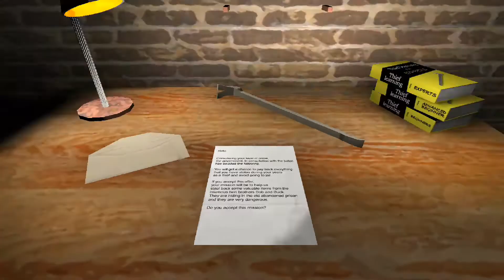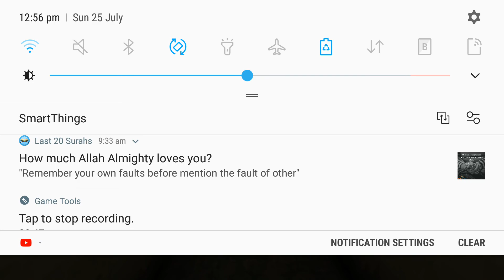The Twins Version 1.1 Sewer Escape In Easy Mode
Bob, Buck,Granny and Grandpa were partying because granny was rich and now there really drunk in easy Mode so the player has a big chance of escapeing via the sewer

Device: Samsung Galaxy A5 (2017)

Specs:
SM-A520F
Android 8.0 Oreo Edition

Screen Recorder: Samsung Game Launcher